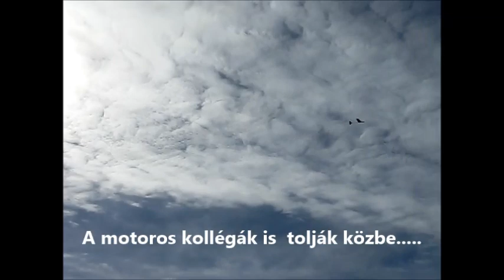R.K.V.t.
Az én kerti vasutam.  Hát NEM!   Ezek a  vitorlázó gépeim.  Kellemes délelőtt, szép időben a motoros  kollégák zajongása  mellett  , egy  remek  repülős  nap.